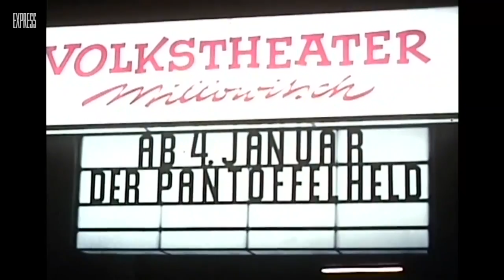Der große Millowitsch Filmabend mit Peter Millowitsch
Der große Millowitsch Filmaebend findet am Montag, 24. September, 19.30 Uhr in der Volksbühne am Rudolfplatz statt.
Quelle: Hermann Rheindorf